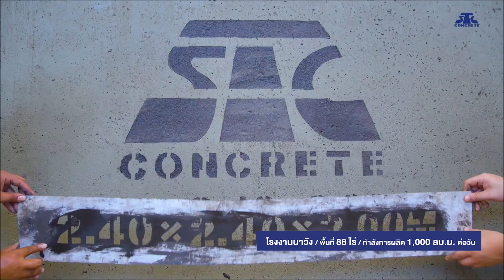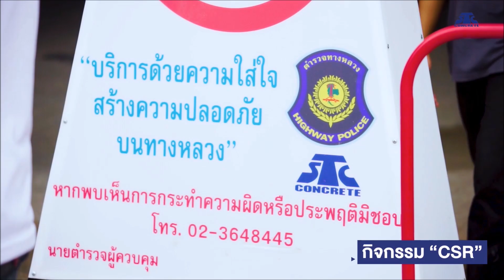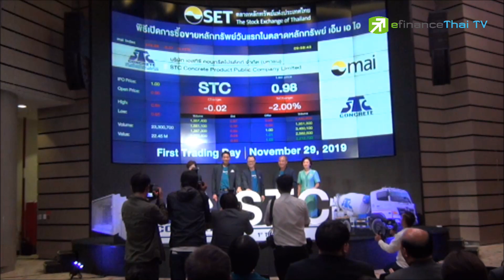First Trading day "เอสทีซี คอนกรีตโปรดัคท์" (STC) 29/11/19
STC First Trading day "เอสทีซี คอนกรีตโปรดัคท์" พร้อมเข้าซื้อขายใน mai วันแรก